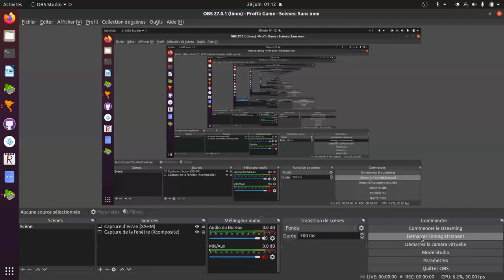Dragonfire: Mod df_crypt_chat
WARNING: The cryptography method is symetrical and can be broken with some work. Do not use to send sensitive data.